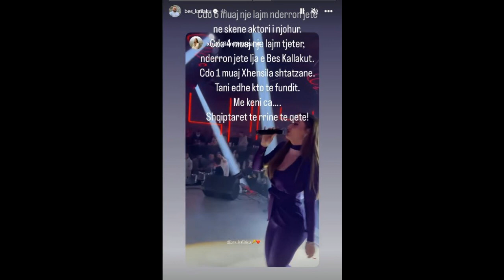U tha se janë ndarë, Bes Kallaku i vë 'vulën' të gjitha dilemave: Shqiptarët të rrinë të qetë.......